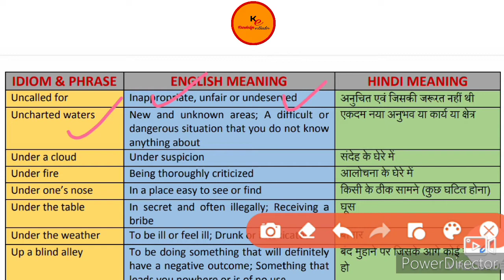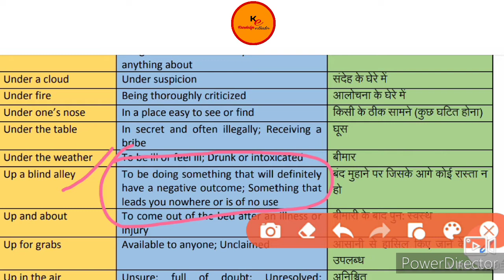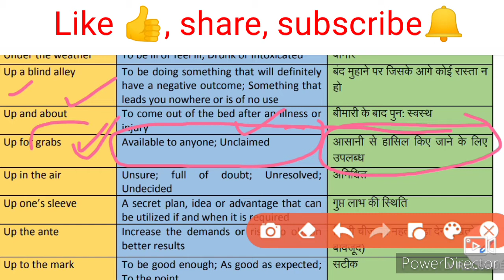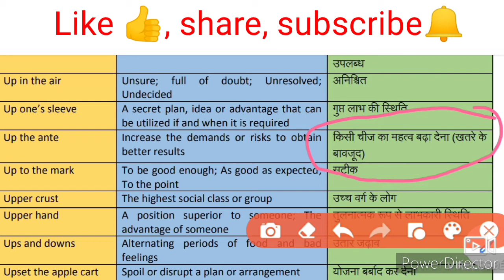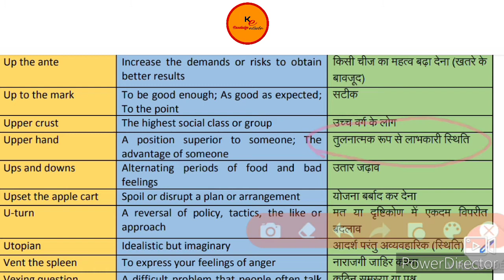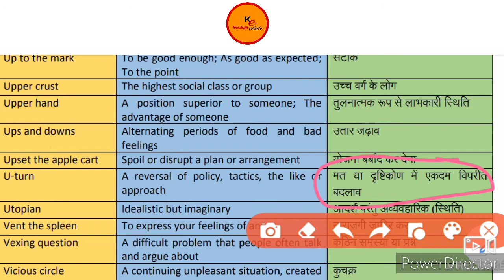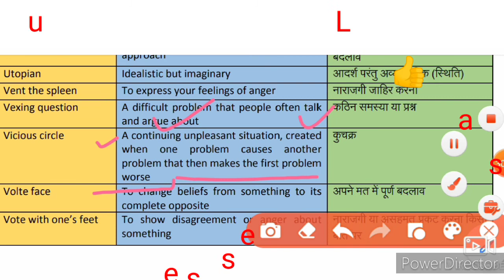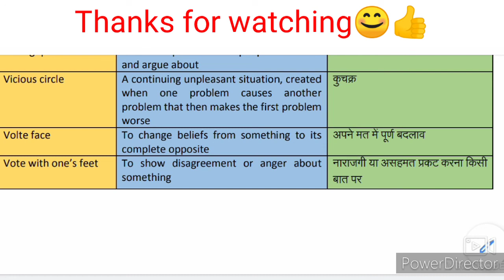Idioms and phrases/ with tricks and its origin from MB publication new edition book // part 48